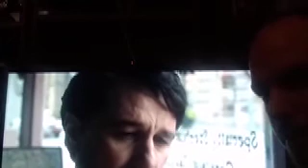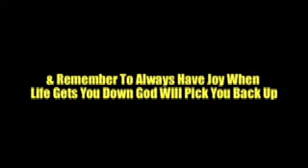Which Popcorn Are You Popcorn With Butter Goodness Or Popcorn That Is Burnt Up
this video is for kids